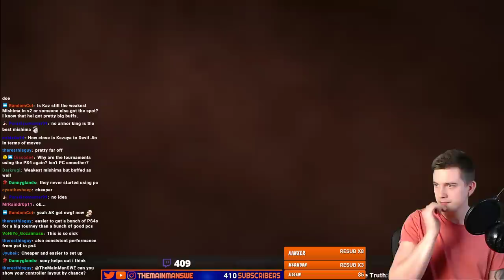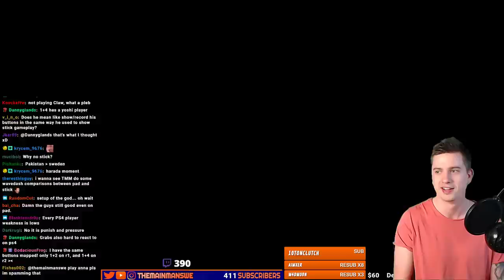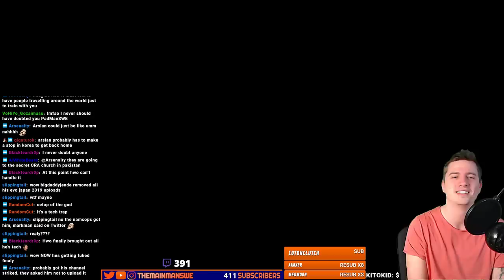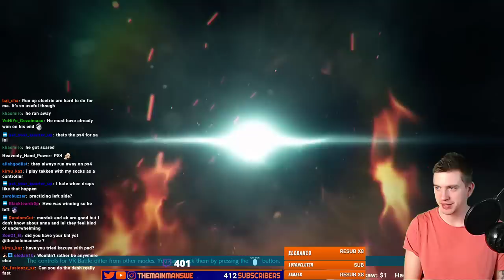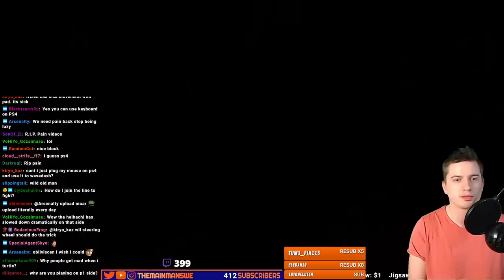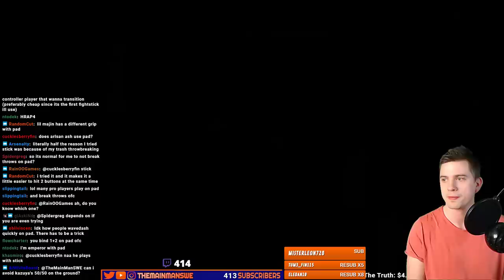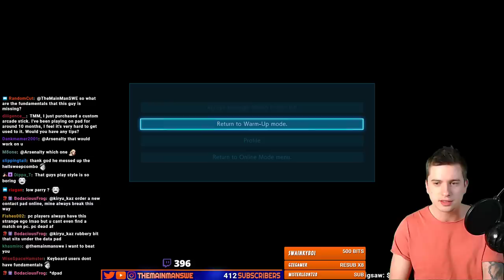Kazuya Ranked With DS4 Controller